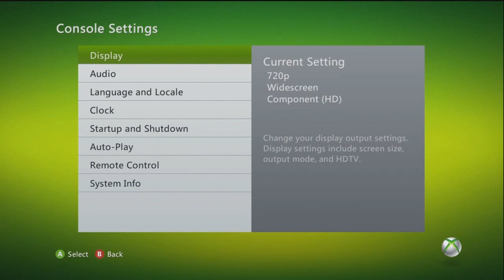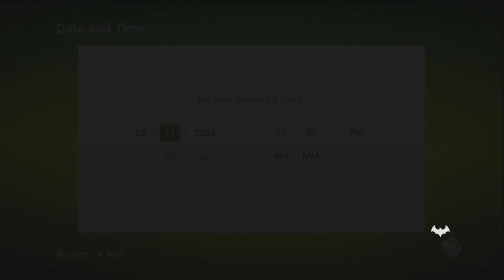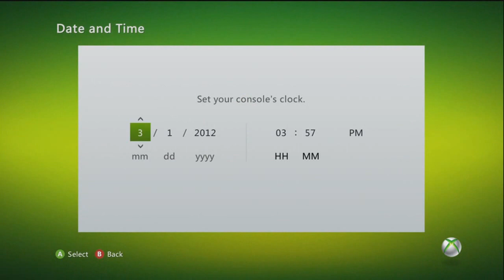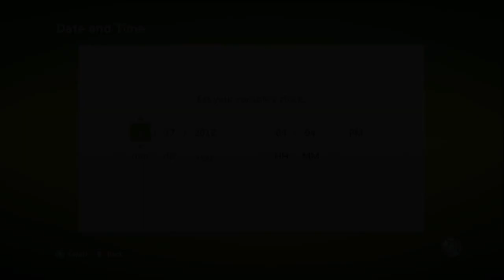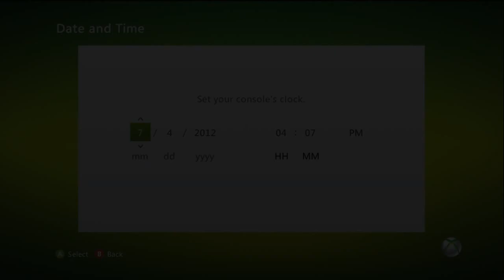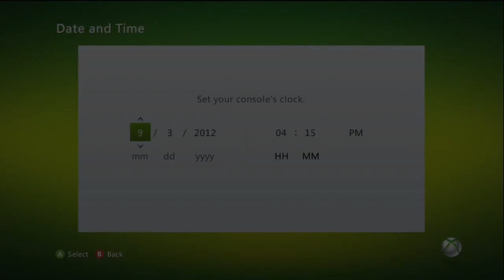Batman Arkham City: Calender Man - 12 Murderous Dates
Make sure to leave the building to save the game. Dates subject to change depending on the year.

"Story Teller" achievement.

Batman Arkham Asylum City Gameplay New Joker Dark Knight Robin Catwoman Nightwing Achievement Xbox Xbox360 360 Warner Brothers Bros. Rocksteady Tutorial Guide Xx Overkill VR Calender Man 12 Murderous Dates